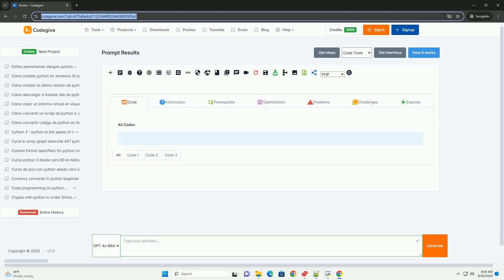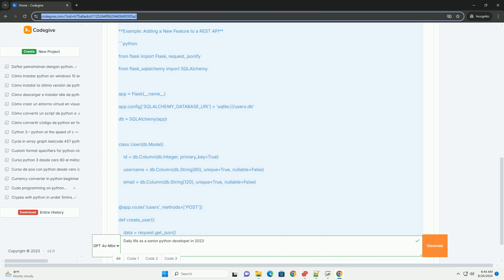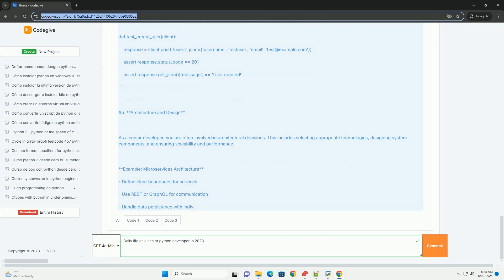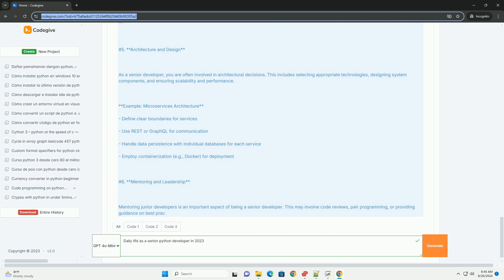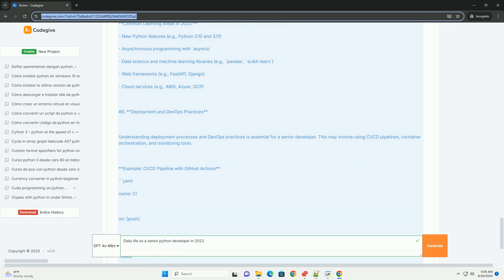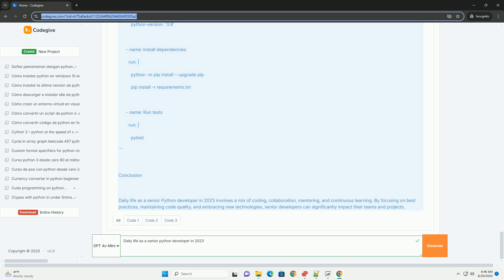Daily life as a senior python developer in 2023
as a senior python developer in 2023, your day-to-day activities can vary significantly based on the company, team structure, and the specific projects you are working on. however, there are several common themes and responsibilities that define the role. this tutorial will cover various aspects of a senior python developer's daily life, including coding practices, collaboration, testing, and continuous learning.

1. **daily stand-ups and team collaboration**

most agile teams start their day with a stand-up meeting. this meeting allows team members to share what they did yesterday, what they plan to do today, and any blockers they might be facing.

**example:**

2. **code development**

as a senior developer, you will spend a significant amount of time writing code. this includes not only writing new features but also refactoring existing code for better performance and readability.

**example: adding a new feature to a rest api**

3. **code reviews**

conducting and participating in code reviews is a critical responsibility for senior developers. this ensures code quality, promotes best practices, and enhances team collaboration.

**key points to consider during code review:**
- code readability and maintainability
- consistency with the coding standards
- proper testing coverage
- performance considerations
- security vulnerabilities

4. **testing and quality assurance**

writing tests is crucial for ensuring the quality and reliability of your code. this includes unit tests, integration tests, and end-to-end tests.

**example: writing unit tests with `pytest`**

5. **architecture and design**

as a senior developer, you are often involved in architectural decisions. this includes selecting appropriate technologies, designing system components, and ensuring scalability and performance.

**example: microservices architecture**
- define clear boundaries for services
- use rest or graph ...

python 2023 version
python 2023 mooc
python 2023 pdf
python 2023 question paper

python 2023 version
python 2023 mooc
python 2023 pdf
python 2023 download
python 2023 books
python 2023 model answer paper
python 2023 roadmap
python 2023
python 2023-24 aktu paper
python daily learning
python daily
python daily news
python daily practice questions
python daily mail
python daily_email_report.py
python daily_report.py
python daily quiz